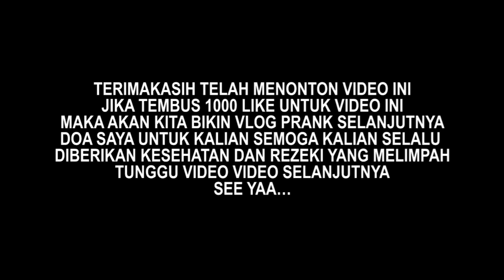BAPERIN CEWEK POLOS !!! DAPETIN NIH CEWEK MANUAL AWET MUDA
Audio gear
Microphonw : Shure
Gitar : Martin

Kalo suka sama coverannya jangan lupa di Like, kalo mau lagu favoritenya tri suaka bawain kalian tinggal tulis lagunya di kolom komentar , dan jangan lupa nyalain Loncengnya ya biar kalian ga ketinggalan coveran aku yang bakal aku upload tiap hari !!!